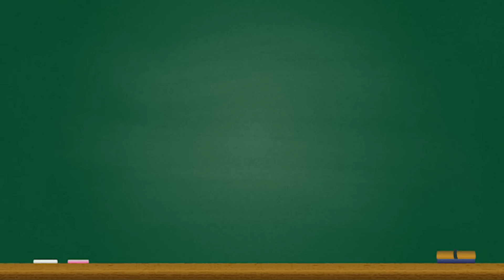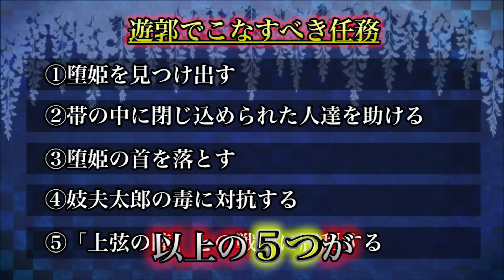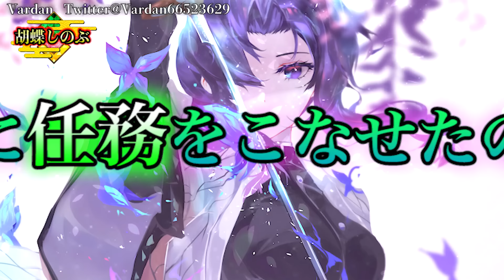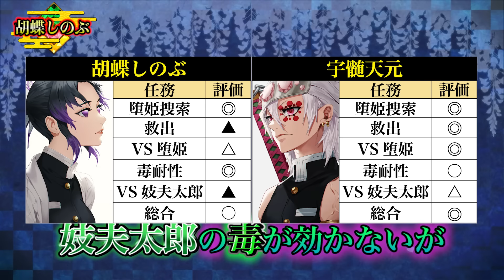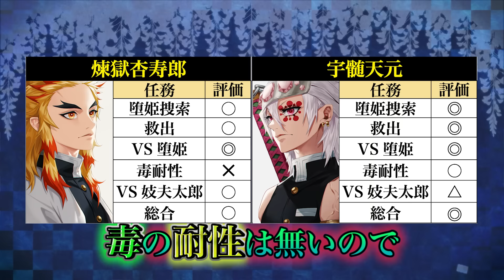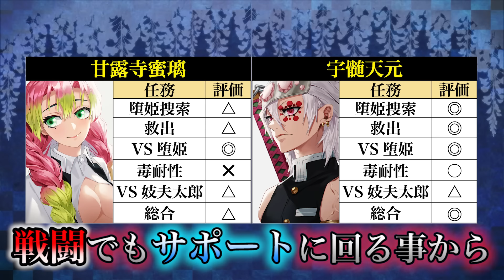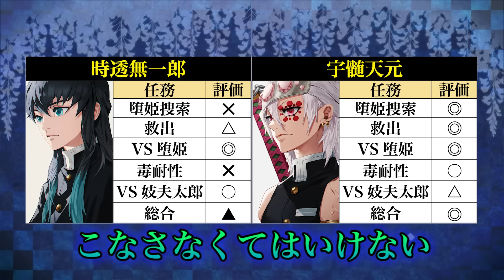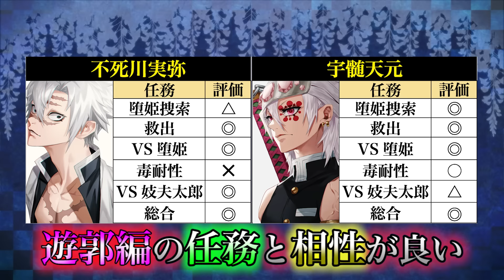【鬼滅の刃 遊郭編記念】もし遊郭に｢宇髄天元｣以外の柱が潜入したらどうなっていたか？※ネタバレ注意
▼重要
※最終205話までのネタバレを含みますのでご注意下さい
※最終205話まで見てない方は動画を速やかに閉じて下さい

▼今回のお話＆考察
視聴者の皆さん！！
12月12日（日）23:15〜「遊郭編 第2話」見ましょう！！

▼引用
Ⓒ吾峠呼世晴／集英社・アニプレックス・ufotable 様

▼BGM&効果音
・Music is VFR
・MusMus
・DOVA-SYNDROME
・甘茶の音楽工房
・魔王魂